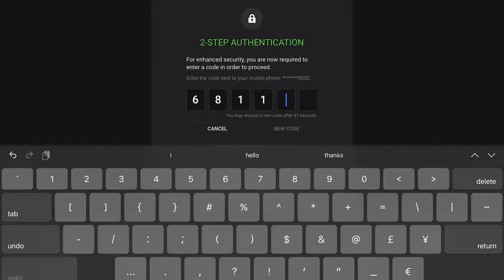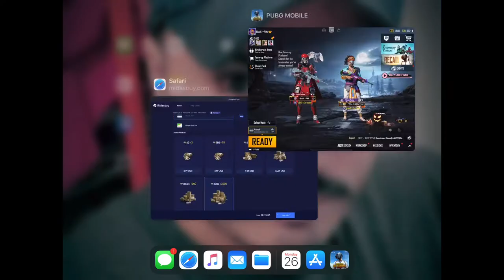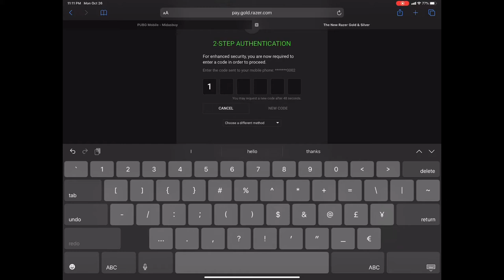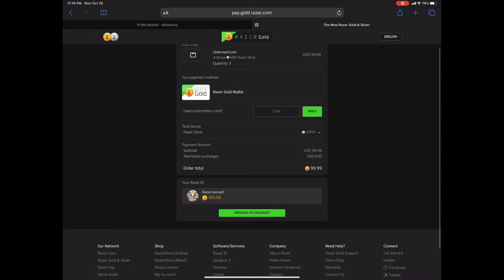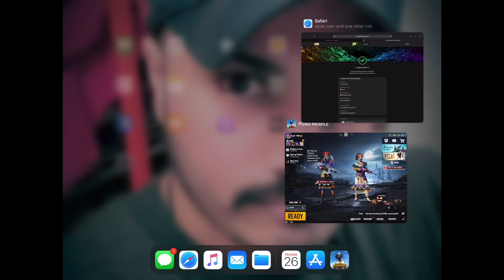New AKM Halloween special. Upgradable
PUBG Mobile HALLOWEEN AKM. SEVEN SEAS AKM. GLACIER AKM. HELLFIRE AKM   Desert. Fossil akm. Fatal shot frag grandeur